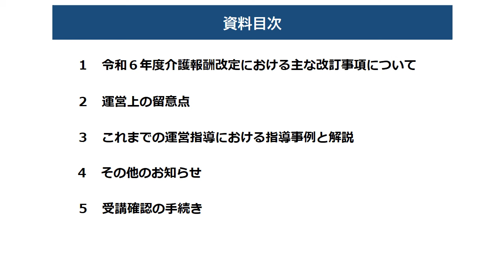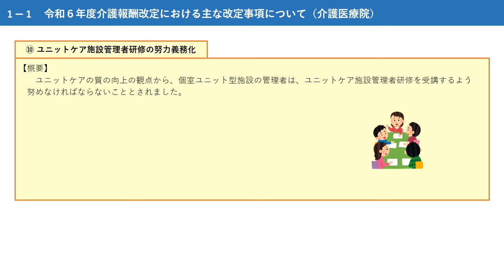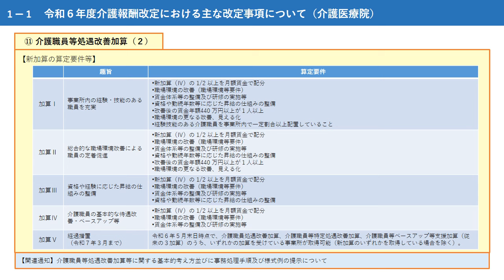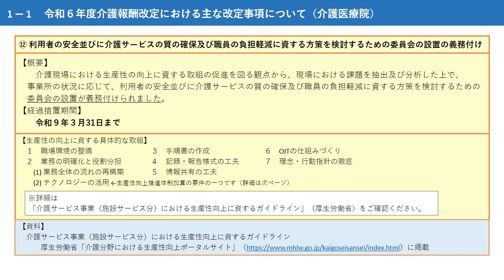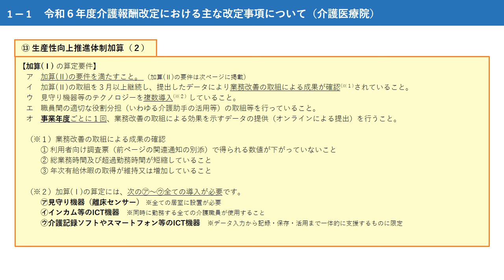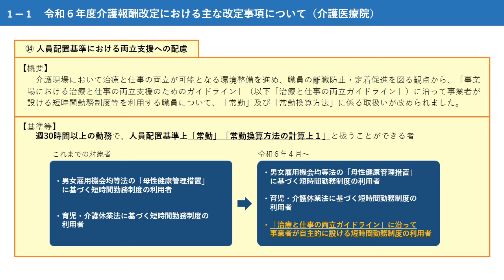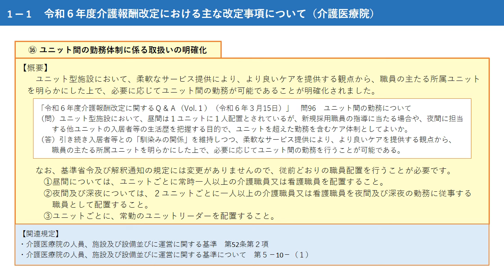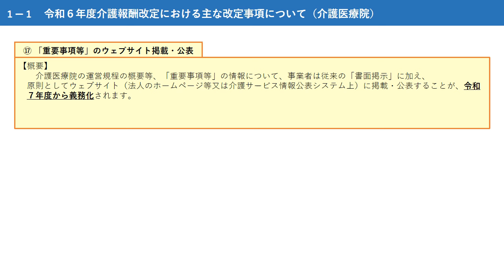令和６年度介護医療院集団指導講習会 第１部（令和６年度介護報酬改定における主な改訂事項について）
令和６年度集団指導講習会（指導監査等説明会）の動画です。
≪対象≫介護医療院

第２部（運営上の留意点）、第３部（これまでの運営指導における指導事例と解説等）も併せてご視聴ください。

第３部まで受講されましたら、『受講確認・アンケート』の手続きをお願いします。

動画の印刷用PDF資料は、横浜市ホームページに掲載しております。
『横浜市集団指導講習会ホームページ』

『その他の動画』（YouTubeリンク）
１．高齢者施設における防火・避難規定等の建築基準法令に関する注意点について（建築局建築指導課・違反対策課）

横浜市　健康福祉局　監査課